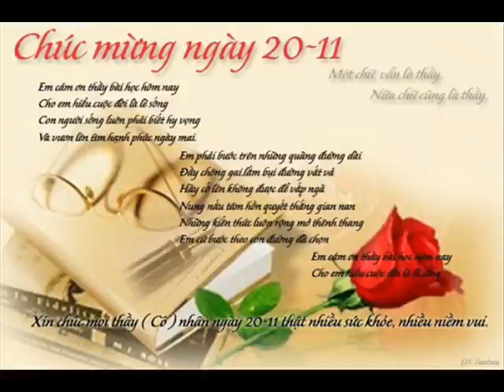ID 8575181940384 80